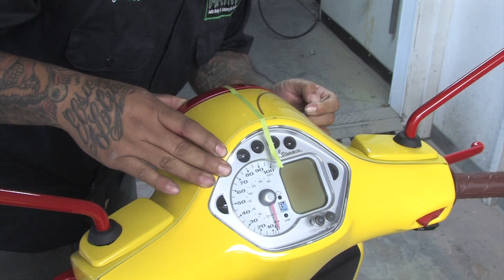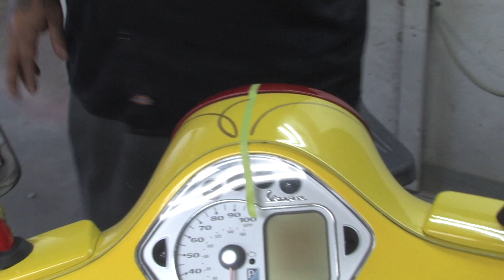Pinstriping Custom Pacifico Vespa Scooters bound for Mexico!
VESPA MOTORSPORT
3955 Pacific Hwy.